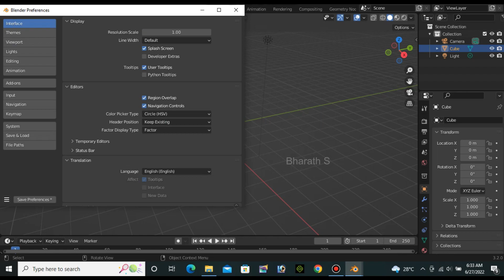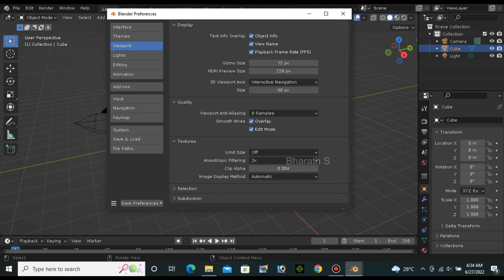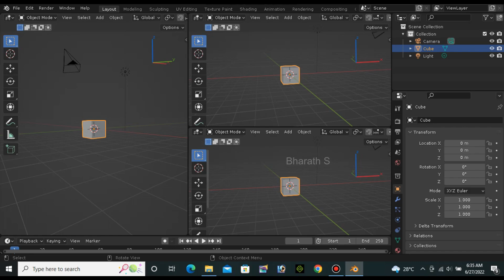Run Blender (4.2 Compatible) Faster in Any Pc ! Fast Settings To Apply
Hi guys,
apply the setting that shown in the video to make your blender software run smoother in your pc.
comment your experience after applying these changes.

Releated Search Queries
1.how to make blender 3.2 run faster
2.blender run without lag in 4gb ram
3.blender run without graphics card in 2gb ram
4.blender viewport lag fix
5.blender run faster in windows 10